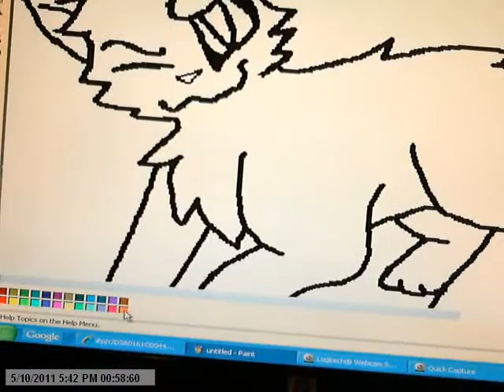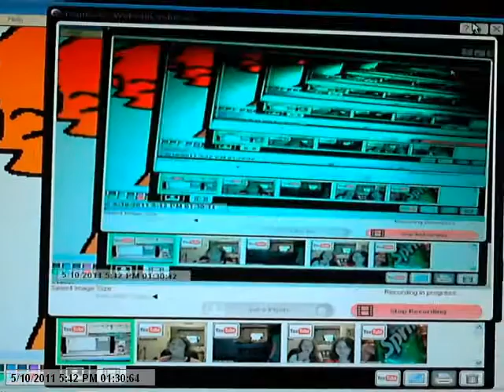foxheart speed paint part 2